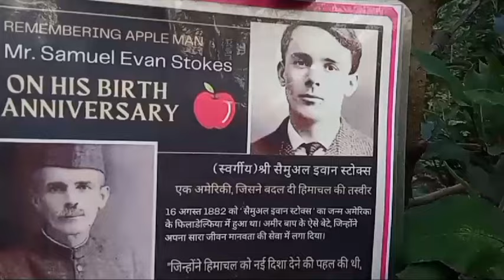Adam,Scarlet 2|| Schnico Red gala 8/7/24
Adam Spur and SS2  apple 🍎 Performance On Seedling in Prem P.. Orchard Habban Chandol 8 / 7 /2024

Adam Ss2 apple#ViralVideo#Viral

Your queries -

How to grow adam's apple?

Does adam's apple affect voice?

Does testosterone make you grow an adam's apple ftm?

एडम का सेब तेजी से केसे बढता है

adam spure apple elevation

Adam spure apple variety

ss2 apple variety